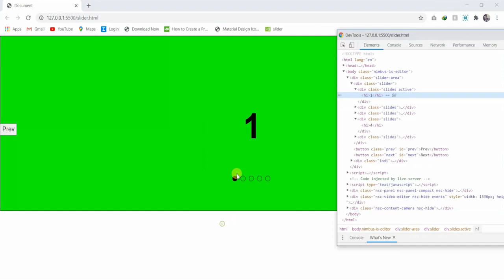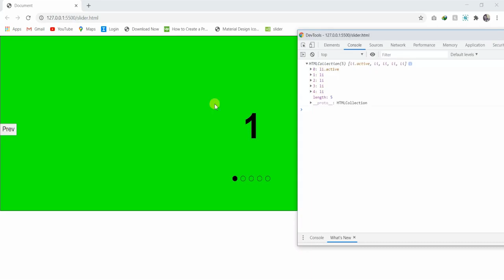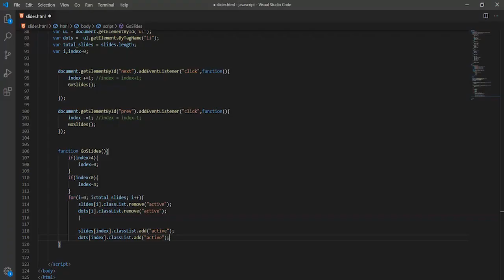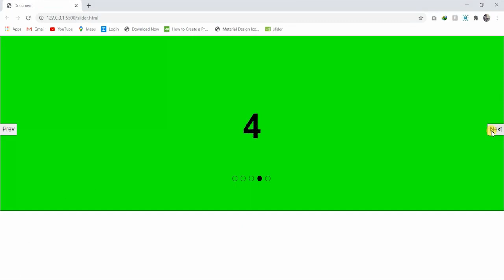How to make Slider using pure JavaScript | Part 3 | Hindi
Hello Dosto
is video me Maine Btaya hai ki aap Kitni Aasani se JavaScript Ki help se slider bna skte hai. video thhoda lmba bn gya hai pr aap jb slider bnayenge to sirf 10 min slider bn jayega.

M ab aage or bhi video upload krunga. sbhi video dekhne ke liye mere channel ko subscribe kre or aap mujhe suggest bhi kr skte hai ki m kispr video bnau.

thanks